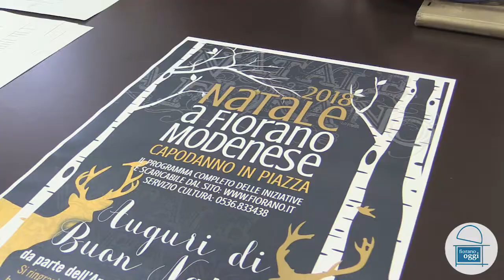Fiorano Oggi Tg - 30 novembre 2018